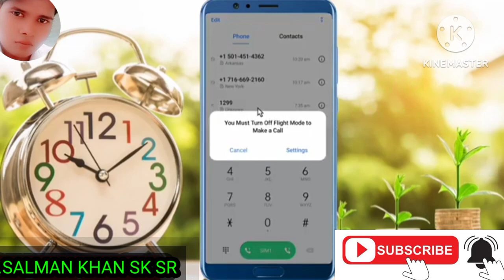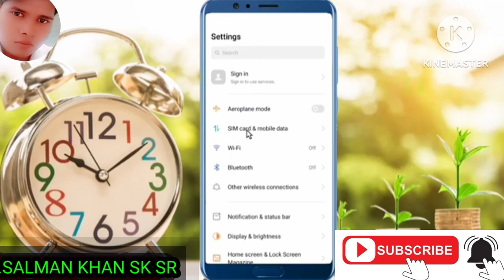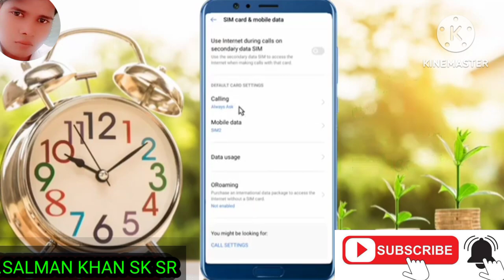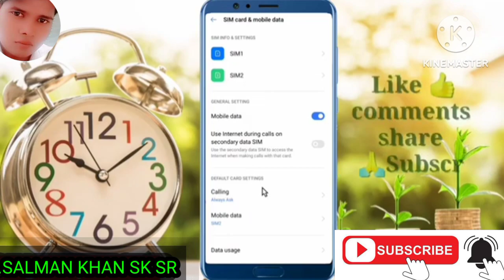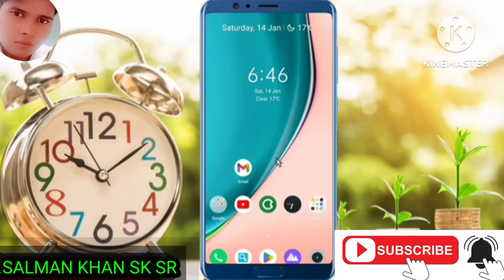Kisi bhi Number par Phone nahi lag raha | Call kyu nahi ja raha hai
Kisi bhi Number par Phone nahi lag raha | Call kyu nahi ja raha hai | Call nahi lag raha hai salmankhansksr @SALMAN.KHANSKSR
A few Top Ranked Business Schools around the World.

Visit Advertiser

0:14

You can skip to video in 1

Open App

The GRE® Test

AD

Sign up

How to use any Person mobile Mobile with just 1 SMS in HIndi

19M views · 5 years ago...more

mr growth

1.89M

285K

Save

Report

Comments • 17,527

Year End Dhamaka

AD

Open

Up next

7:17

Get Call Details of Any Mobile Number 😳 - The Shocking Reality Explained 😳 😳 😠

Technology Gyan•24M views

2:58:23

Become a Microsoft Office Expert With Complete MS Office Tutorial in Hindi

mybigguide•3M views

3:04:31

OFFICIAL HIGHLIGHT•1.2M views

9:57

Top 5 Software's To Watch Every Detail Of Others Smart Phone | Bharat Jain | English Subtitle

Salman Khan•3M views

4:47

बस एक सेटिंग और अपने दूसरे फोन की कॉल अपने मोबाइल पर / how to get call recording

RJ Technology•11M views

9:09

ADVANCE मोबाइल हार्डवेयर कोर्स | Mobile Hardware Course Part [ #

Salman Khan sk sr•63K views

2:41:49

Photoshop Full Tutorial in Hindi for Beginners (हिंदी )- Every computer user should learn Photoshop

Real Tutorial•7M views

11:24

Play Store Most Useful App | AirDroid: File & Remote Access | Secret App

Droid Burn•5.1M views

10:57

फोन Dialler की 4 Hacks सीख लो कोई नहीं जानता खुलेगी सबकी पोल?( Phone Dialler Unique Trick 2022

Technical boss•1.2M views

6:55

जब कोई आपके प्यार की वैल्यू ना समझे तो सिर्फ ये करो?What to do when someone doesn't value your love?

Crazy Philosopher•9.7M views

6:42

WhatsApp चलाते हो तो सोचो मत यहां 2 बार दबाओ खुलेगी सबकी पोल? || Amazing 2 Setting

Hoga Toga•1.4M views

22:52

घर बैठे गारंटी है ये मोबाईल देगा पैसे Rs.36000/ महीने🔥New Business ideas 2022|Small Business|Rktull

RK TULL•314K views

Description

mr growth

285K

Likes

19,126,697

Views

2017

9 Mar

तो यह वीडियो जरूर देखो Real Part time job-Work from home (1st Video) पार्ट टाइम कमाई, घर बैठ कर करना चाहते हैं?? तो यह वीडियो जरूर देखो Make Money Online With B2B Business All India (2nd Video) Mr.Growth Official Telegram Channel For Online Loot Offers:-http:// mrgrowth Any Business Inquiry Mail:-sk66999207gmail.com Disclaimer- Some contents are used for educational purpose under fair use. All credit for copyright materiel used in video goes to respected owner